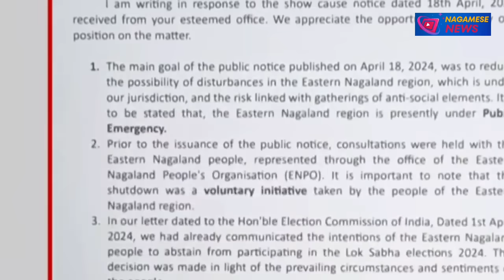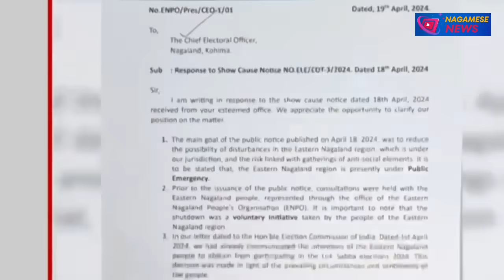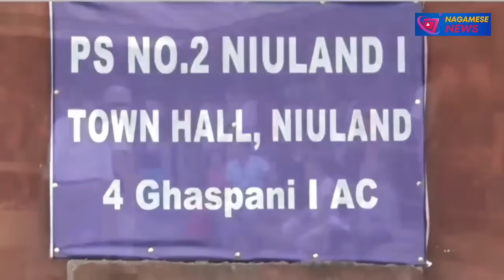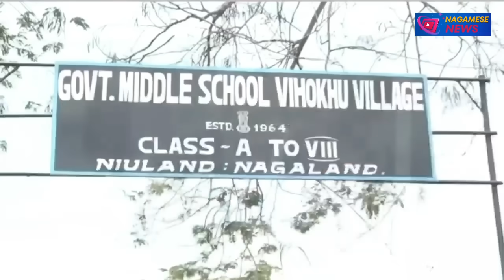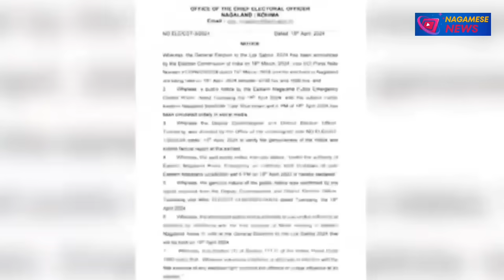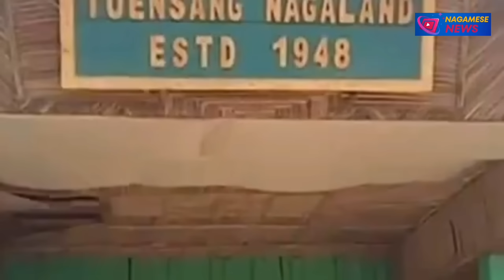Nagamese News Breaking News In Nagamese | Kohima News Nagaland 20/04/2024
Breaking News in Nagamese 20 April 2024